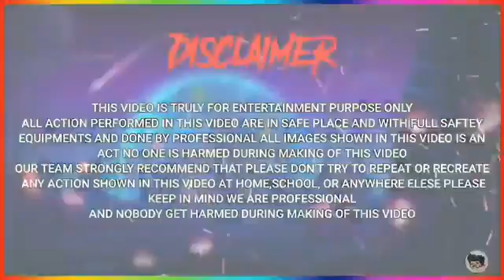Dank Indian Memes Compilation 61 Indian Memes